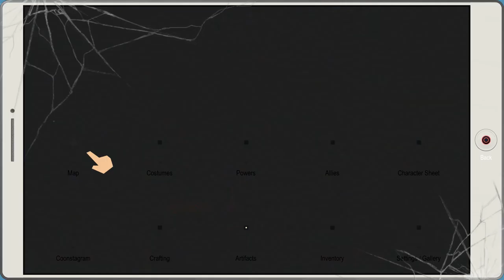South Park: Fractured But Whole - Episode 21 - Wangle Gaming